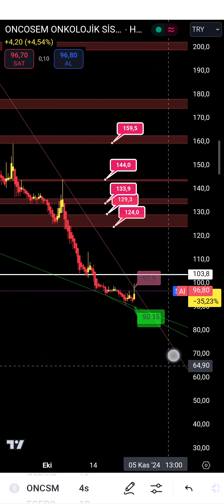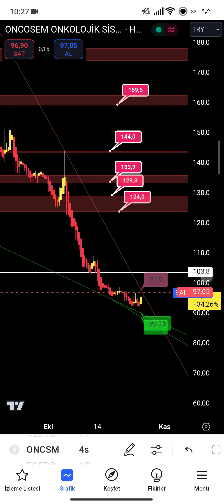ONCSM hisee senedi teknik analizi YTD.abone olup like atınız❤️bist100